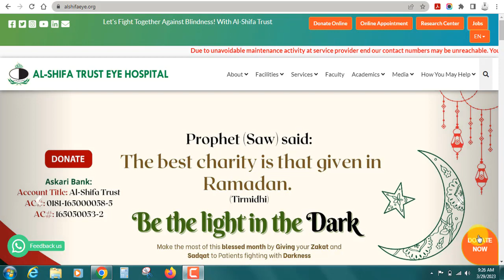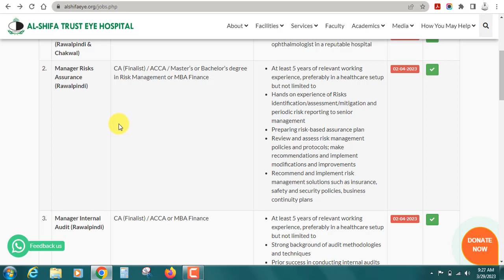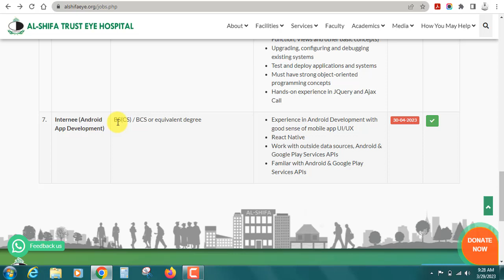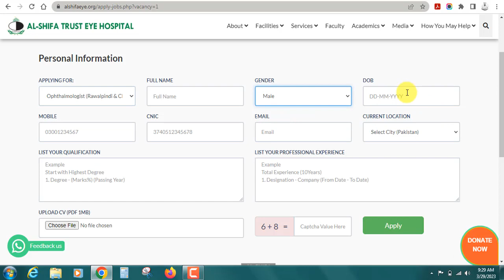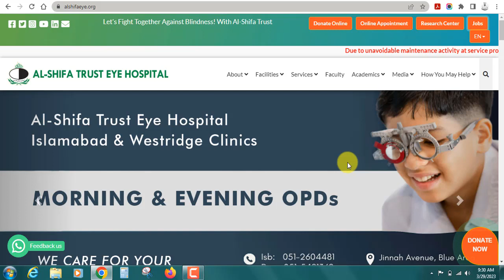AL Shifa Trust Eye Hospital Jobs 2023 | Pakistan Jobs Today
This video is about AL Shifa Trust Eye Hospital Jobs 2023